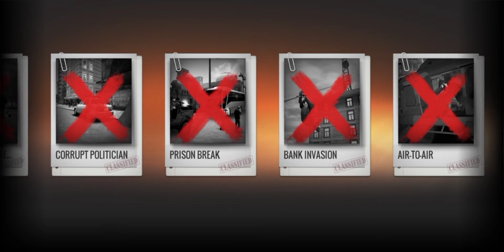Sniper 3D Region 2 PORTER HEIGHTS Completed | Game Tiips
Fastest way to get highest tier weapon (Skip ad to read)
(Read here)
The BEST sniper game for iOS and Android

FIGHT the global war on crime and become the ULTIMATE SHOOTER

AIM and SHOOT! get yourself a gun and KILL THEM ALL
Walkthrough All Spec Ops missions Tier 2. Enjoy the sniper game!
 FEATURES:
- Ultra-realistic 3D graphics
- Intuitive game controls
- Build the best weapons; unlock guns and fun upgrades for ammo and grip
- Play with sniper assassins around the world
- Get tactical with fun free missions in offline mode or go online for all-out multiplayer war!
- Save hostages and become the army’s top sniper assassin

Play this game for fun-to-master controls and countless exciting free missions. Sniper 3D is a fun action-packed multiplayer FPS game that offers players versatile play modes for endless hours of free multiplayer fun. Download the Sniper 3D FPS assassin game for free to engage in online FPS multiplayer warfare. Enjoy the ultimate fun experience now with this free online multiplayer FPS assassin game.